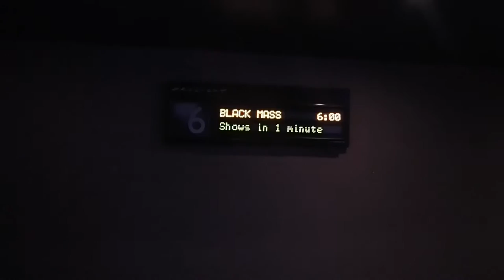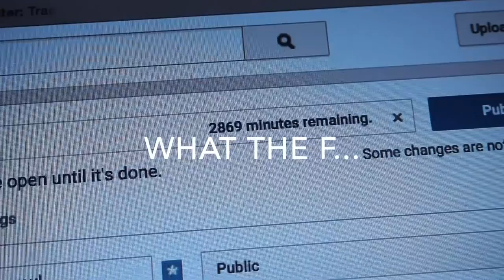Vlog #11 Going to Movies in Crazy Town!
TGIF! Our Friday started off pretty casually, as we went into the office and got some work done. After work we decided to go to the movies to watch Black Mass with Johnny Depp. What a great movie - Depp is absolutely great as always.

We walked back our car on Hollywood Blvd, and that street is just crazy on a Friday night! We saw so many crazy things - but of course it was all just good fun.

My week of daily vlogging is almost over, but I don't know if I'll be able to stop it again. I love vlogging, it is so much fun, and I hope you guys enjoy watching as well. :)

It makes me insanely happy! So thank you sooo much!

I post on there everyday, and it would be fun to see you there: celiaschow

Ok, I'll see you all tomorrow! :)

xx